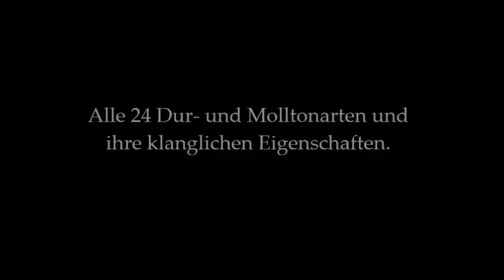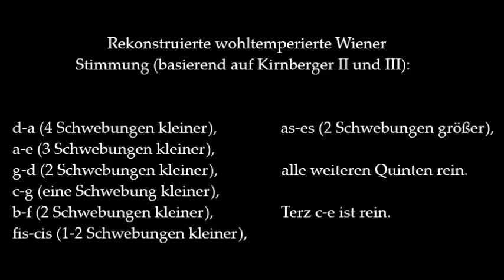Tonartencharakteristika um 1800.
Alle 24 Dur- und Molltonarten und ihre klanglichen Eigenschaften.

Rekonstruierte wohltemperierte Wiener Stimmung (basierend auf Kirnberger II und III):

d-a (4 Schwebungen kleiner), a-e (3 Schwebungen kleiner), g-d (2 Schwebungen kleiner), c-g (1 Schwebung kleiner), b-f (2 Schwebungen kleiner), fis-cis (1-2 Schwebungen kleiner), as-es (2 Schwebungen größer), restliche Quinten rein.

Hammerflügel Johann Schantz 1796 (Nachbau von Alfred Watzek 1984)

Wiener Stimmung in Cent-Angaben:

-6,5 Cent bei Quinte a-e = 695,455 Cent
-8,5 Cent bei Quinte d-a = 693,455 Cent
-4 Cent bei Quinte g-d = 697,955 Cent
-2,51 Cent bei Quinte c-g = 699,445 Cent

-4 Cent bei Quinte b-f = 697,955 Cent
+4 Cent bei Quinte as-es = 705,955 Cent

-1,95 Cent bei Quinte fis-cis (Schisma) = 700,005 Cent

Abweichungen in Cent von gleichstufiger Stimmung:

a 0 Cent
b + 9,235 Cent
h -2,59 Cent
c +9,145 Cent
cis -0,630 Cent
d +6,545 Cent
es +7,28 Cent
e -4,545 Cent
f + 7,19 Cent
fis -0,635 Cent
g +8,59 Cent
as +1,325 Cent

*Berechnungen auf Basis von:

Reine Quinte 701,955 Cent
gleichstufige Quinte 700 Cent

23,46 Cent Überschuss bei Pyth. Komma
21,51 Cent Überschuss bei Synth. Komma
(1,95 Cent = Schisma)